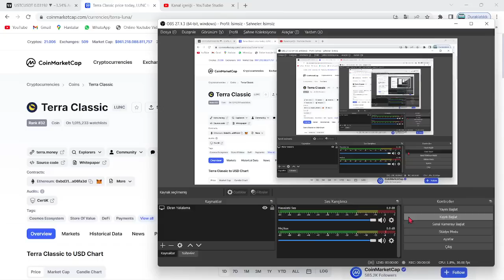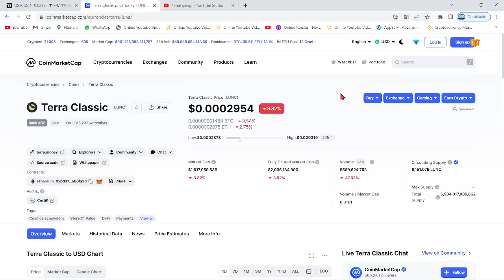TERRA LUNA ABD🚀LUNC YATIRIMCISIYSANIZ, BU VİDEOYU İZLEMEK ZORUNDASINIZ!🔥LUNC NASIL DUVARA ÇARPACAK?🚀